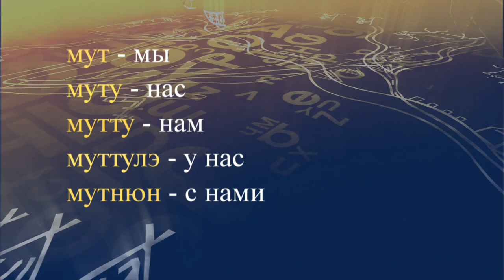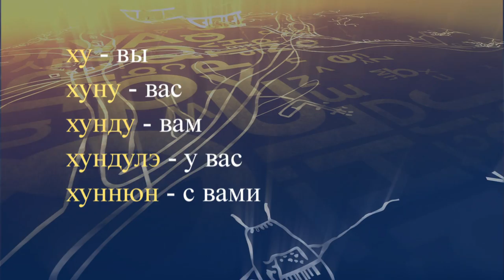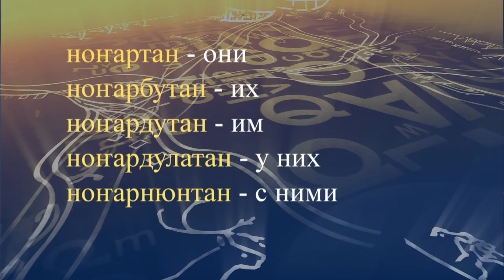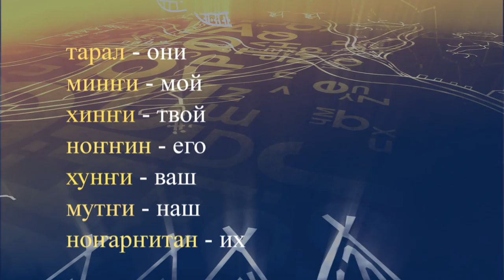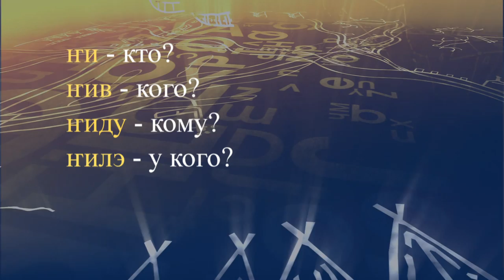teleuroki even 25